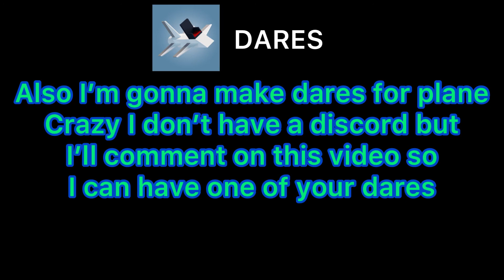Showcasing my C-5 galaxy in plane crazy